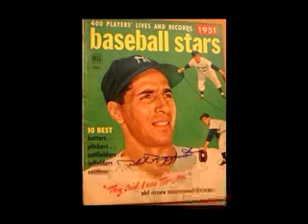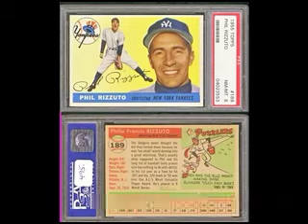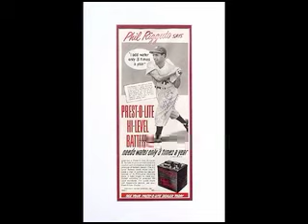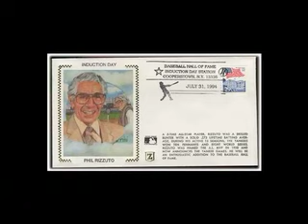a tribute to the scooter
slide show about phil rizzuto with part of his hall of fame acceptance speech as soundtrack